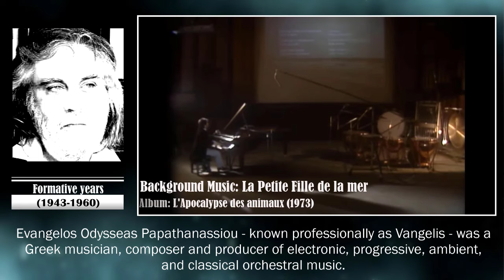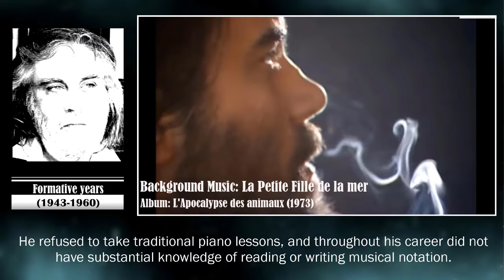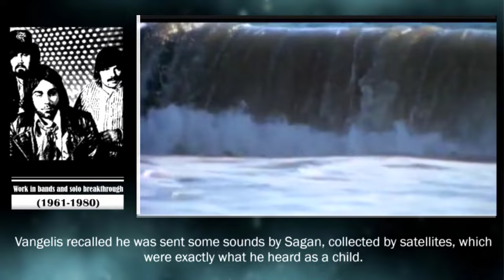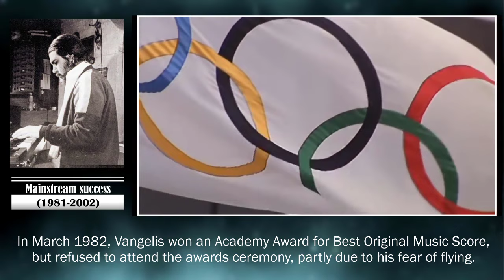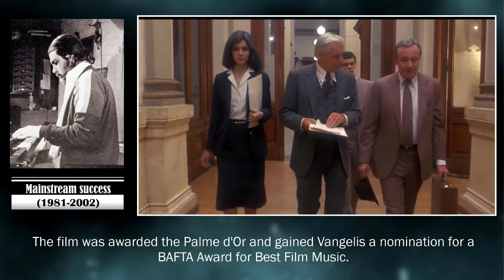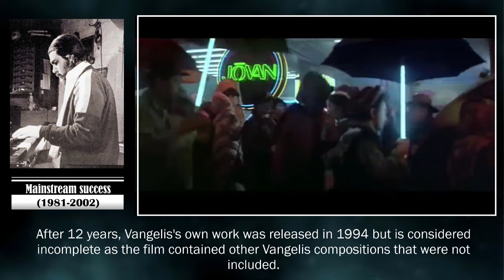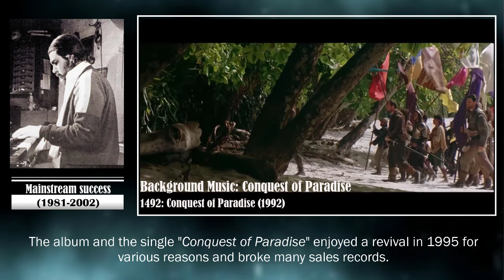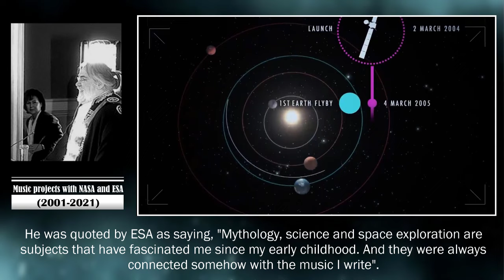In Memory of Vangelis: A Genius of Our Time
Evángelos Odysséas Papathanassíou known professionally as Vangelis, was a Greek musician, composer, and producer of electronic, progressive, ambient, and classical orchestral music. He was best known for his Academy Award-winning score for Chariots of Fire (1981), as well as for composing scores for the films Blade Runner (1982), Missing (1982), Antarctica (1983), The Bounty (1984), 1492: Conquest of Paradise (1992), and Alexander (2004), and for the use of his music in the 1980 PBS documentary series Cosmos: A Personal Voyage by Carl Sagan.

Vangelis began his career working with several pop bands of the 1960s such as The Forminx and Aphrodite's Child, with the latter's album 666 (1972) going on to be recognized as a progressive-psychedelic rock classic. Throughout the 1970s, Vangelis composed scores for several animal documentaries, including L'Apocalypse des Animaux, La Fête sauvage, and Opéra sauvage; the success of these scores brought him into the film scoring mainstream. In 1975 he set up his new 16-track studio, Nemo Studios in London, which he named his "laboratory", releasing many solo albums on which experimented with music and concepts, including Heaven and Hell and China among others. In the early 1980s, Vangelis formed a musical partnership with Jon Anderson, the lead singer of progressive rock band Yes, and the duo released several albums together as Jon & Vangelis. He also collaborated with Irene Papas on two albums of Greek traditional and religious songs.

n 1980, he composed the score for the Oscar-winning film Chariots of Fire, for which he won an Academy Award for Best Original Score. The soundtrack's single, the film's theme, also reached the top of the US Billboard Hot 100 chart and was used as the background music at the London 2012 Olympics winners' medal presentation ceremonies. He also composed the official anthem of the 2002 FIFA World Cup held in Korea and Japan. In his last twenty years, Vangelis collaborated with NASA and ESA on music projects Mythodea, Rosetta, and Juno to Jupiter, which was his 23rd and last solo studio album in 2021.

Having had a career in music spanning over 50 years and having composed and performed more than 50 albums, Vangelis is considered to be one of the most important figures in the history of electronic music, and modern film music. He was known for using many electronic instruments in a fashion of a "one-man quasi-classical orchestra" composing and performing on the first take.